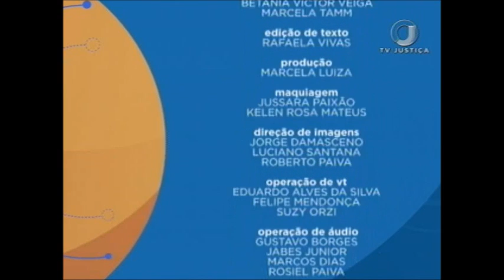Saber Direito Aula - A importância da prova no Direito Tributário - Aula 2